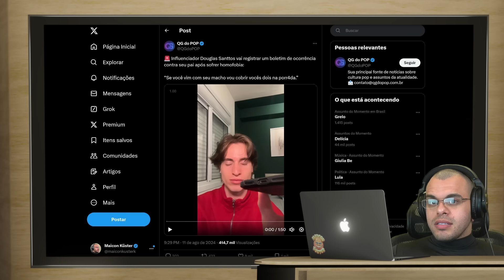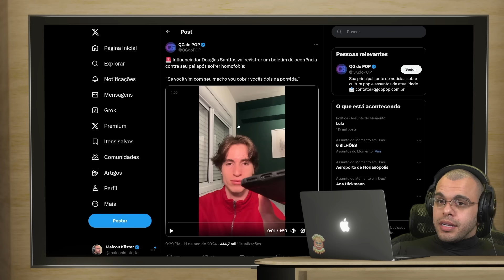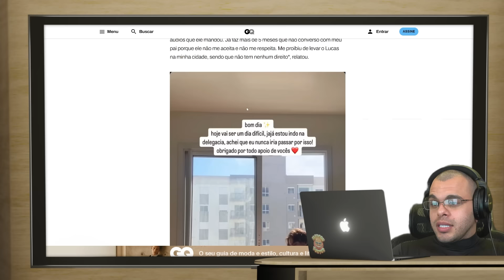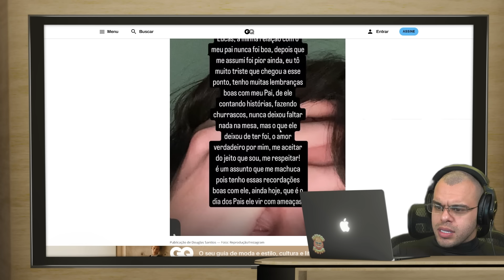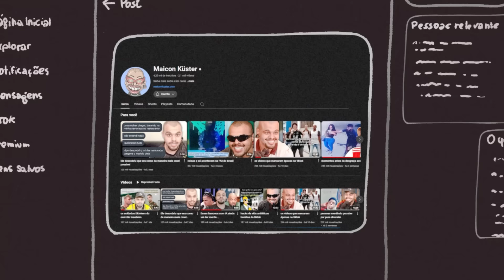PAI É HOMOFÓBICO COM INFLUENCER FAMOSO E É EXPOSTO PELO FILHO